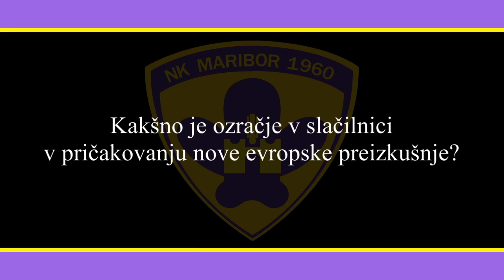MITJA VILER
2010_mitjaviler_ligaeuropa_3_maribor-hibernian_izjava.mov